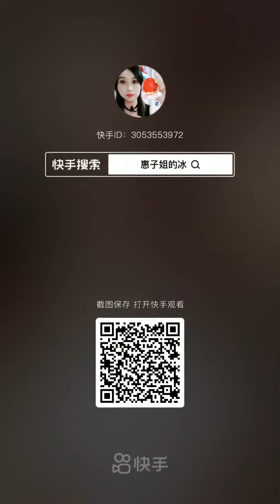HARD ICE EATING